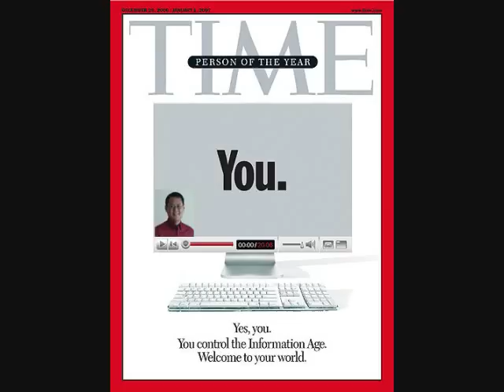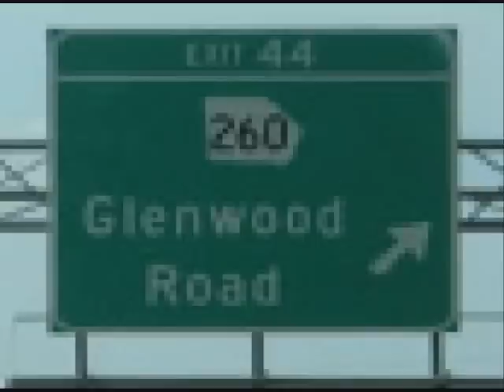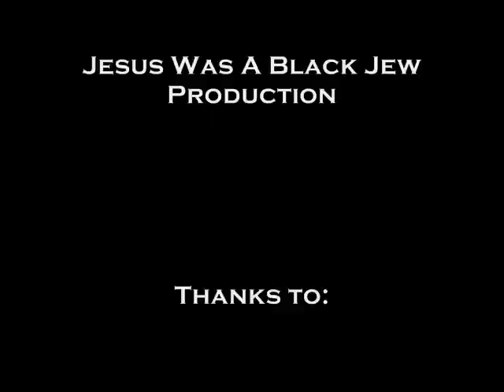Crazy Marta Train Chick REMIX -- I'M PRESSIN' CHARGES